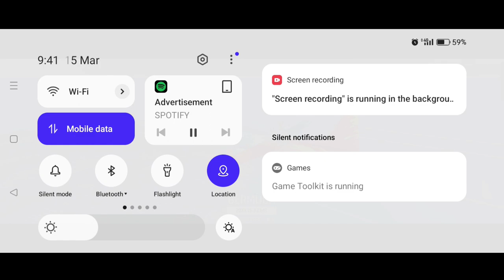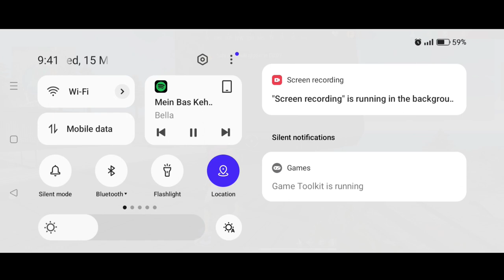Double Gun Slot 😲 | Double M1887 Trick In Lone Wolf Mode 😱 | Garena Free Fire